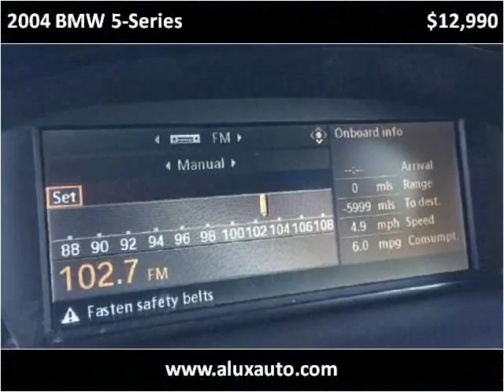2004 BMW 5-Series Used Cars Norwalk CA